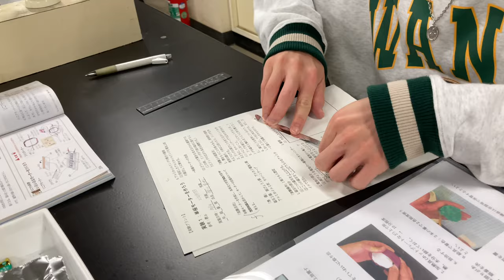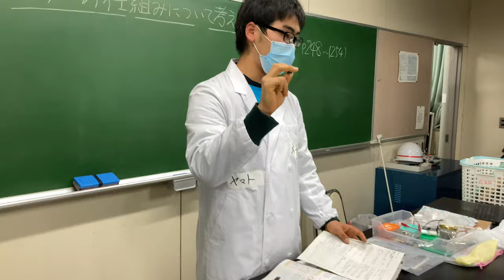単極モータ―をつくる